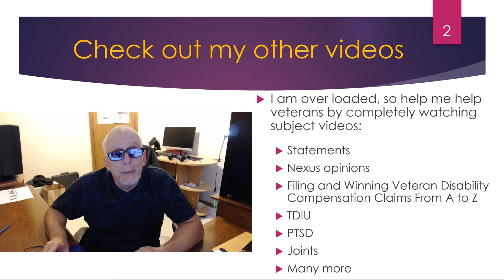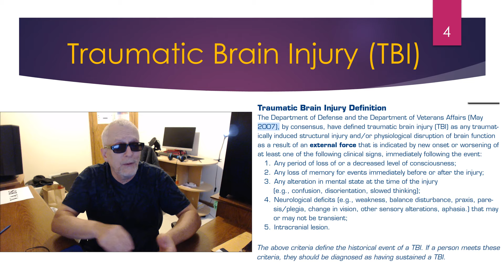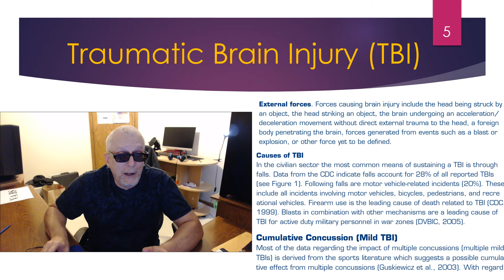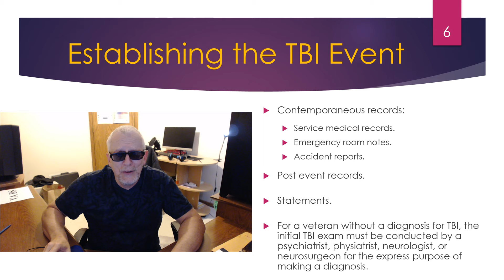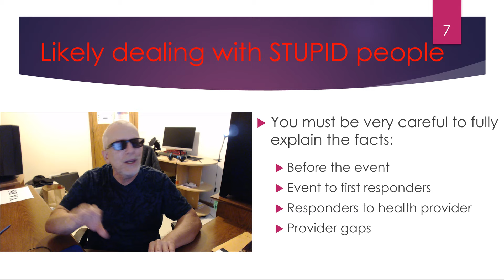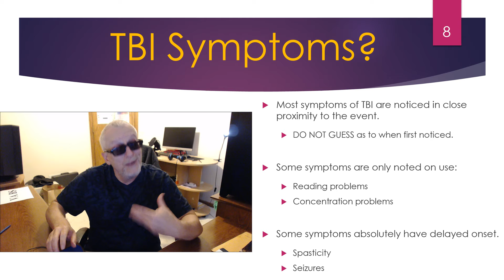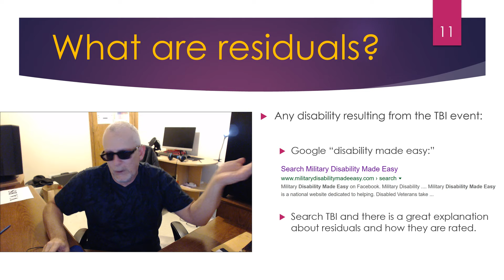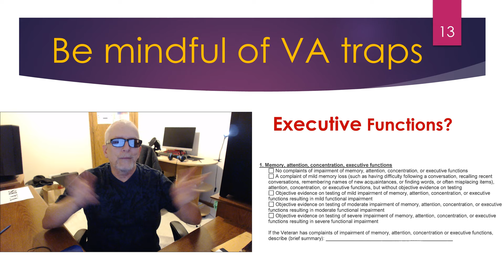Winning VA Claims: Traumatic brain injury (TBI)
Everything you need to know to win your TBI claim.